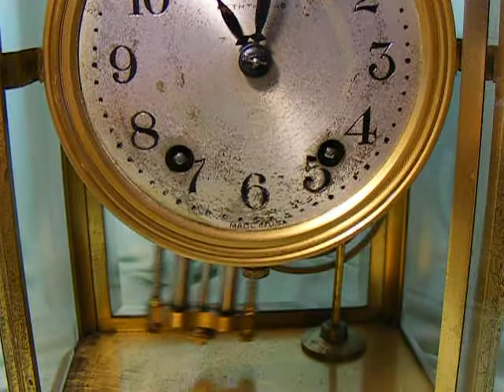Seth Thomas Crystal Palace ~1917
Here's a nice old Seth Thomas crystal regulator, "No.200", ca 1917. Another clock made with a rich gold finish that in need of some attention before it disappears. It has a metal dial that would look much better if it were cleaned up.  There are a couple of small corner chips in the beveled glasses. It has a nice 2 vial imitation mercury pendulum, a round, signed, 8 day movement that is running very well and keeps good time.  It strikes half hours and hours on a hanging gong.

A very lovely hard working investment sure to please and increase in value.